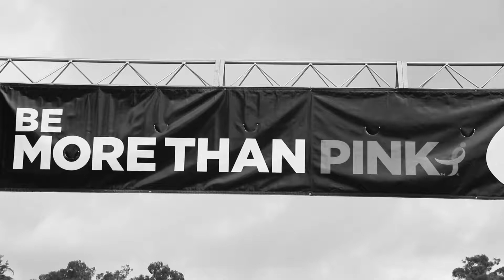The Komen Columbus 2020 Race For The Cure Hype Video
Get excited for The Komen Columbus 2020 Race For The Cure!